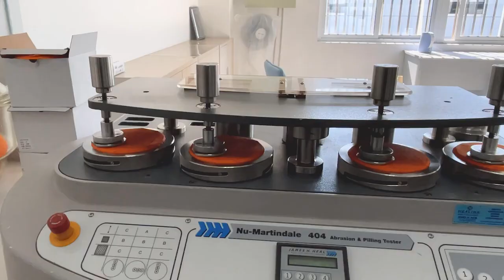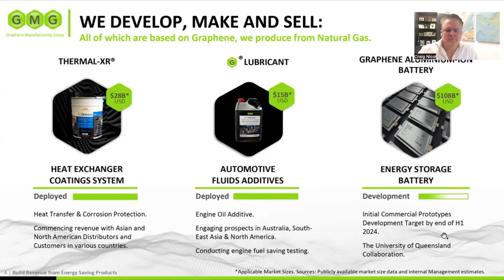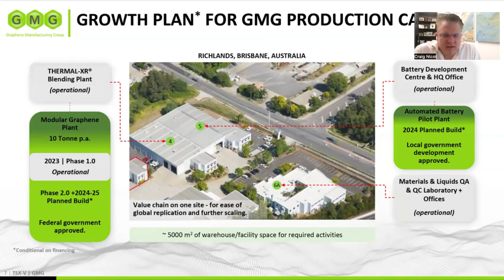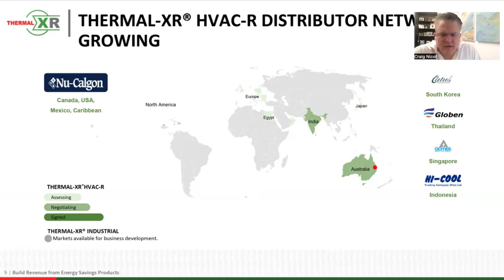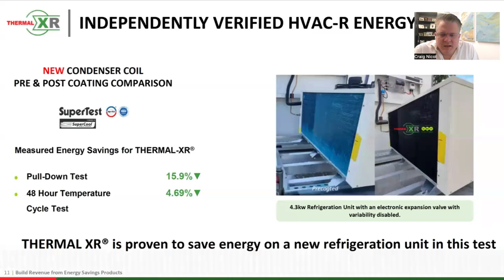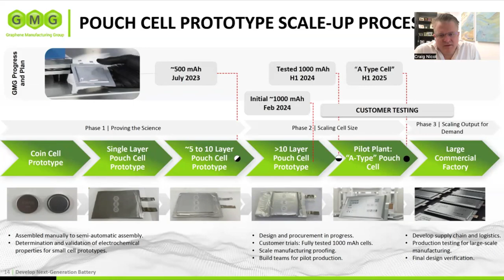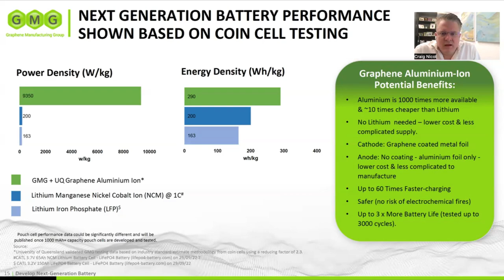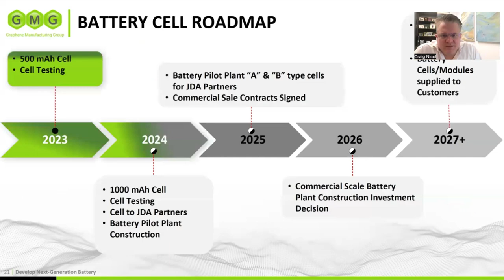The Graphene Council | GMG Presentation (April 2024)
Graphene Manufacturing Group CEO, Craig Nicol, joins the Graphene Council to provide the latest update from our Energy Savings & Energy Storage divisions.

0:00 Introduction
0:38 About GMG + Products
2:42 Production Capacity
3:48 Graphene Production Plant
4:57 Development Roadmap
5:35 THERMAL-XR®
7:41 Third Party HVAC Testing
8:20 G®LUBRICANT
9:29 Battery JV with Rio Tinto
11:21 Battery Performance
14:27 G+AI Advantages
15:08 Outro